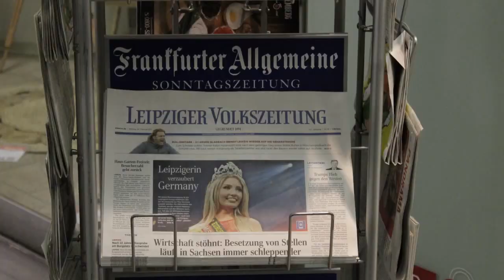Dirk Muzyk (DerGjitr) + RED - Op it Strân (2k11) [Vlog Leipzig pt. 1] Hip Hop Travel Dude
Going To Leipzig 1,2,3, - Impressie video
Wat ons deze week o.a. bezig houdt:
Wir sind das Folk, 1989 en nu weer. Wat is er aan de hand in Europa? Wat doet geschiedenis en wat is diens effect op hedendaags? Bach; In 1520 zette Luther zich af van het rooms-katholieke kerk en startte het Protestantisme; Volkskerk; Bijbel vertaald naar het Duits; Boek, Drukkunst in Leipzig, Hart van Europa; Alfabetisering

Song: DerGjitr (Dirk) ft. Gfnk/Red (no order) -  Op it Strân (Terschelling) (2012) Unreleased simple version.

170220   Going To Leipzig + foto's